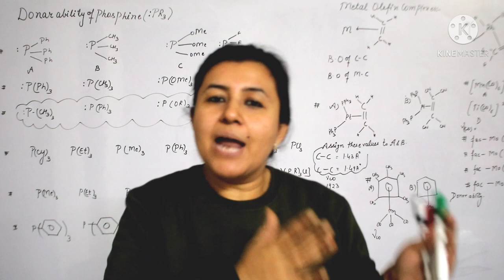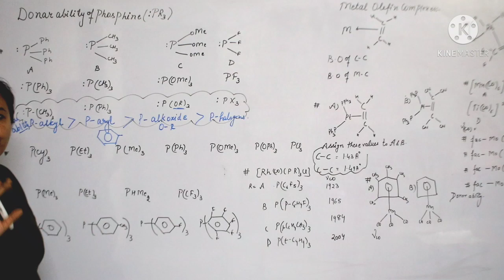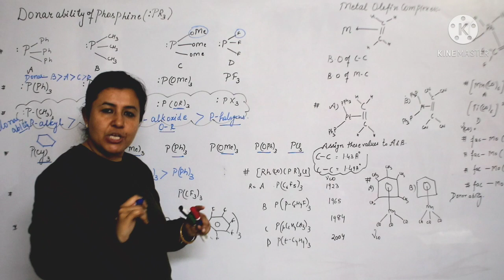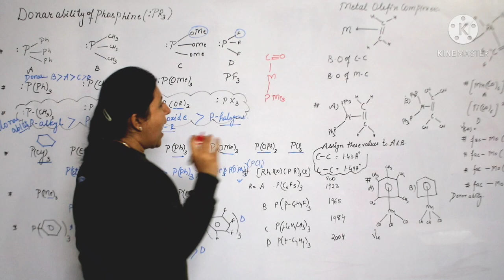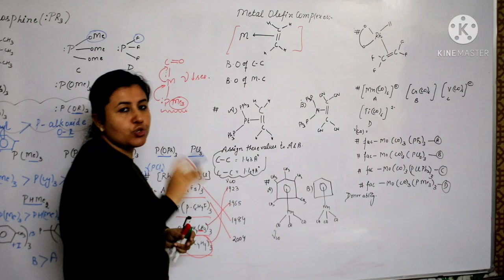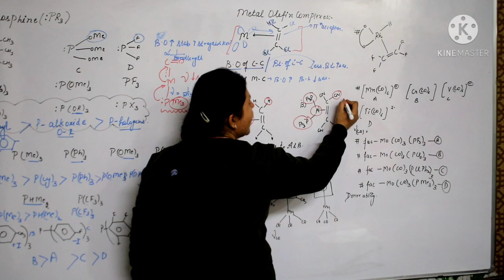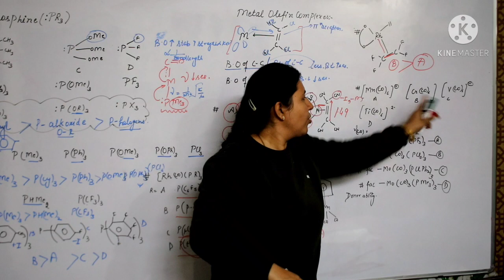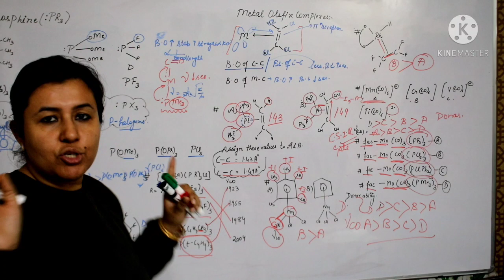Organo metallic Compounds|Donar ability of phosphine |Metal-olefin complexes |Carbonyl frequency